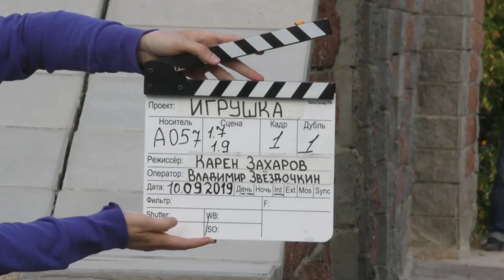Такое кино. Москвичи устроили в Ульяновске погоню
Почти две недели в Ульяновске работала съемочная группа сериала «Игрушка». Сегодня она заканчивает свою работу. Команда «ДВести» узнала, как проходили съемки, и какие впечатления наш город оставил у гостей.